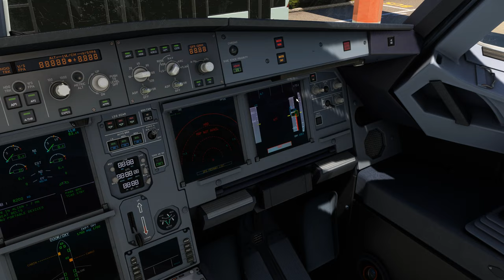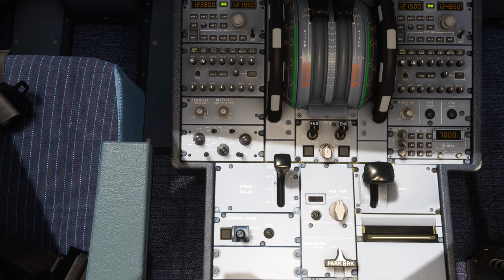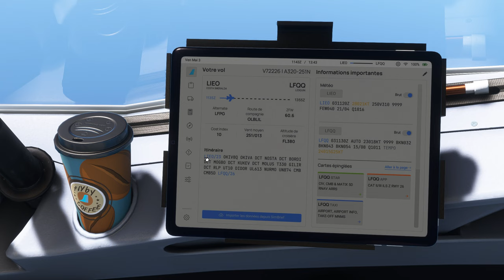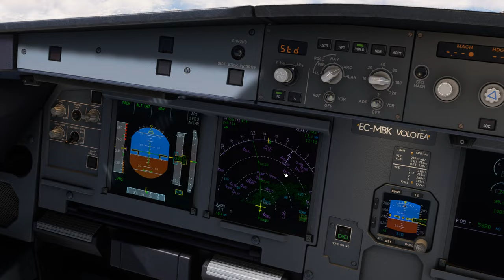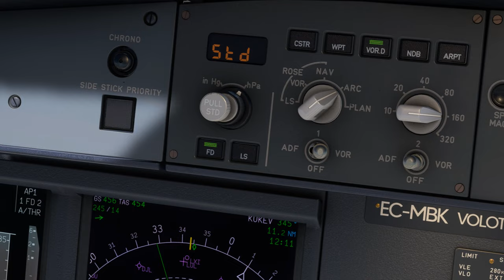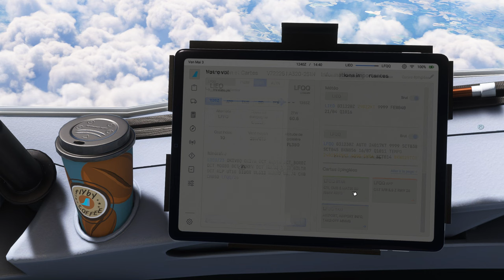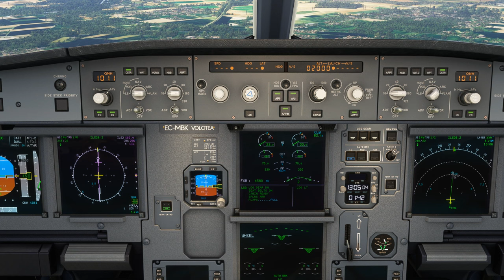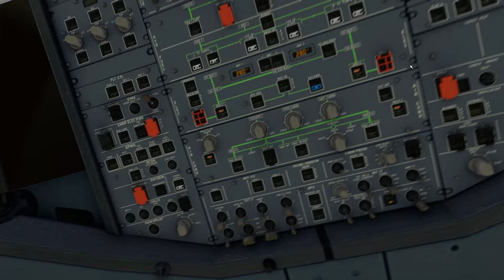Vol VOLOTEA avec météo réelle et trafic entre Olbia et Lille Lesquin LIEO LFQQ A320 NEO 2K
Vol VOLOTEA avec météo réelle et trafic entre Olbia et Lille Lesquin LIEO LFQQ
DX12
00:00 Préparation de l'avion
08:00 Push Back et Taxi
15:00 Décollage et Montée au FL 380
38:00 Palier au FL 380
1:33:00 Descente jusque 3000 Ft
1:52:00 Approche et Atterrissage